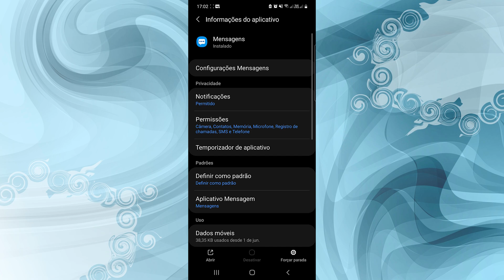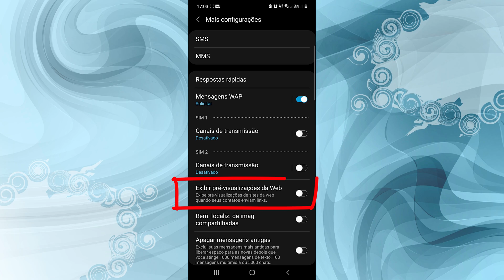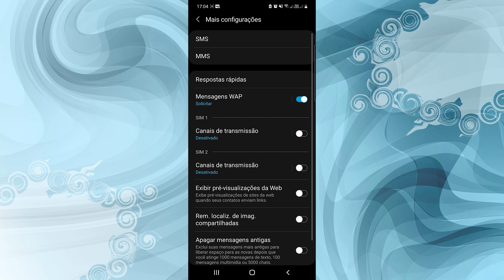Resolver Erro de FALHA AO BAIXAR ANEXO DE MENSAGEM MULTIMÍDIA no celular Android Fácil e Rápido!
Veja neste vídeo como resolver o "Erro de FALHA AO BAIXAR ANEXO DE MENSAGEM MULTIMÍDIA" que ocorre em diversos aparelhos Android por conta de mensagens SMS ou mais precisamente MMS.

O passo a passo para solucionar esta falha é bem simples e não costuma apagar dados em geral, veja com atenção e se sentir alguma necessidade faça backup de seus SMS's mais importantes.

📝Descrição adicional:
O que falha no anexo de mensagem multimídia?
Uma falha no Android permite que hackers acessem o dispositivo só com uma mensagem de multimídia (MMS). Semelhante à falha no iOS, essa vulnerabilidade no Android se aproveita do download automático de mídia no Hangouts, afetando em torno de 950 milhões de dispositivos.

Como tirar mensagem multimídia do celular?

Para que as mensagens SMS com vários destinatários não sejam convertidas em MMS e que as respostas sejam enviadas em conversas separadas apenas para você, é possível desativar as mensagens em grupo.

Para ajustar a configuração de mensagens em grupo:

No aplicativo Mensagens, toque em  - Configurar.
depois Em MENSAGENS DE MULTIMÍDIA (MMS), marque ou desmarque Mensagens em grupo.

O que é mensagem multimídia no celular?
O MMS é uma espécie de evolução do SMS, com a possibilidade de não só escrever muito mais que 160 caracteres, como embutir imagem e até som na mensagem